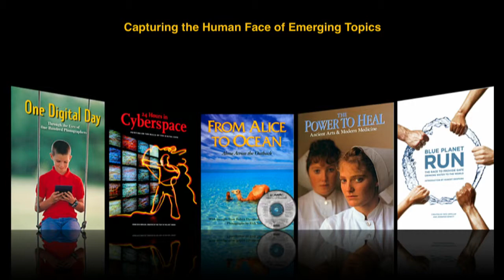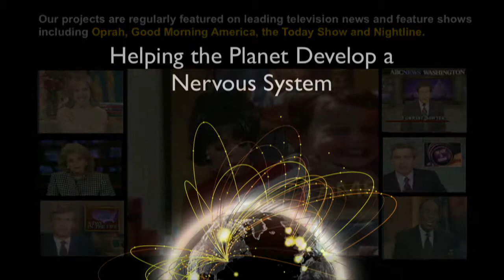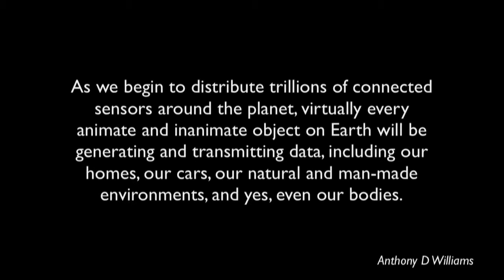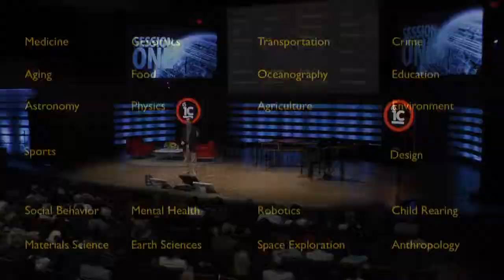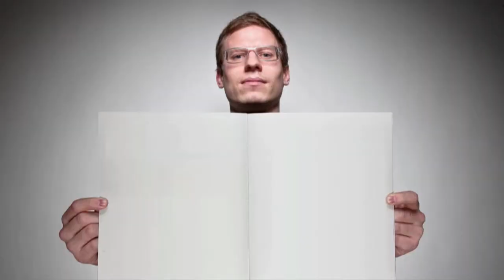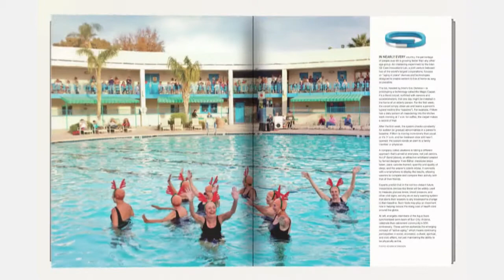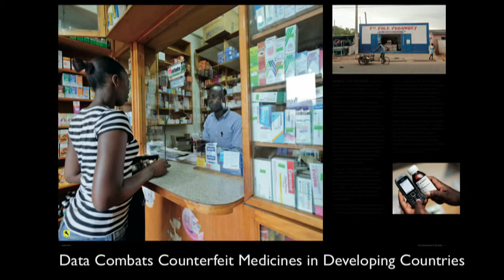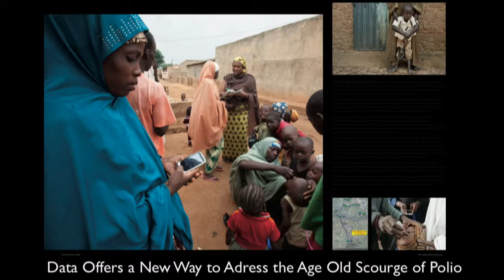Rick Smolan - Big Data and You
Photographer and prodigious producer of huge photography projects with global reach that become stunning best-seller coffee table books, Rick Smolan set his sights on documenting Big Data and its role in every aspect of our lives – in essence capturing the human face of data. The planet is developing a nervous system with the myriad of interconnected channels through which digital information flows these days, generating 5 billion gigabytes of new data every two days.  In the process, humans and machines leave a vast treasure trove of digital exhaust behind them, and it is extremely valuable. Rick Smolan raises the difficult questions: who owns, who controls the data we generate, and who may share it, withhold it, use it, trade it, sell it, profit from it?